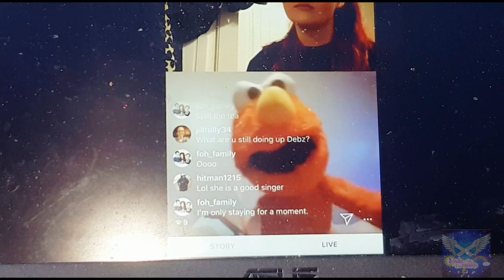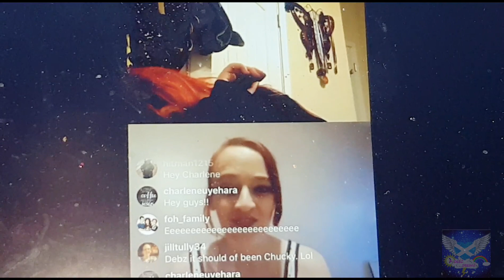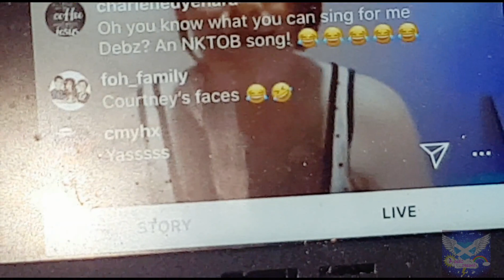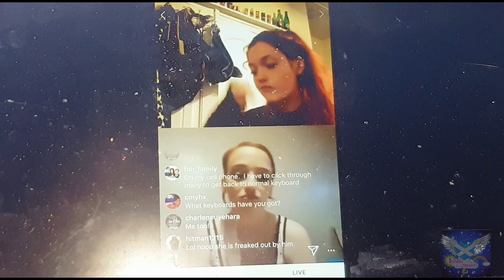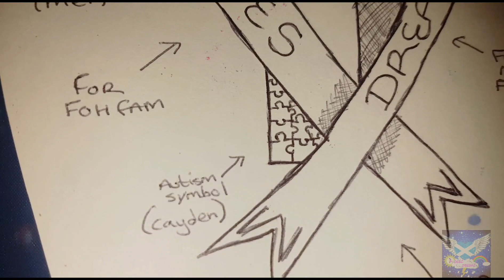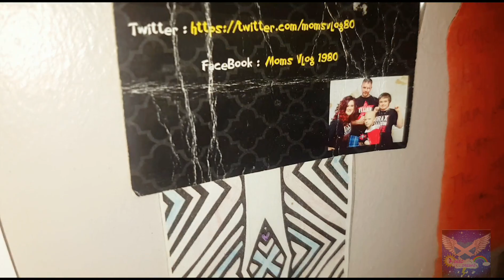SPINA BIFIDA CHARITY CHALLENGE & VLOG! "surprise a dreamer" & The tale of Birdleaf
by doing a series of fun and silly challenges on YouTube.